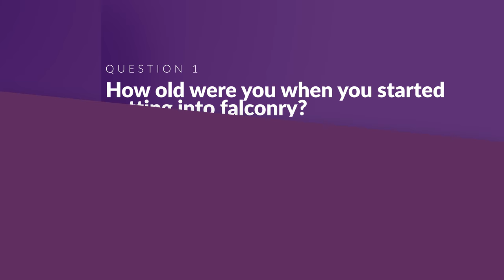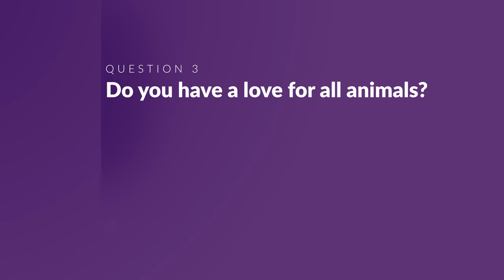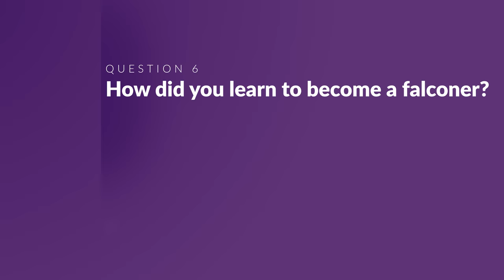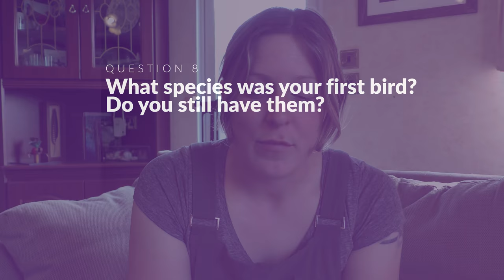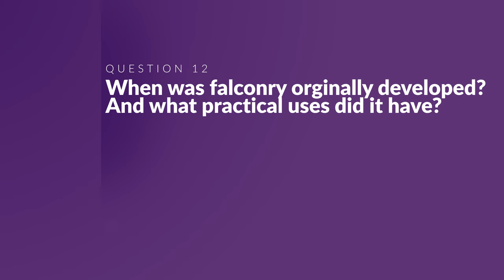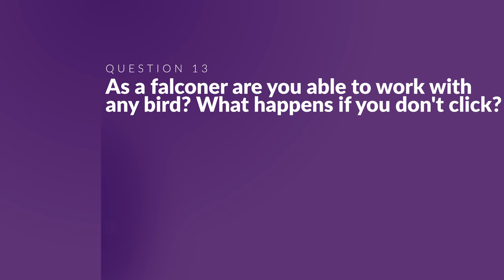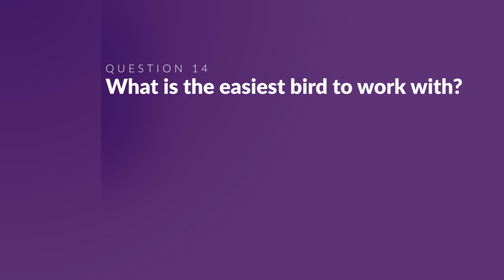Falconry | Your Questions Answered | Part 1 | What Is Falconry?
Grab a cup of tea (or whatever you like to drink :) ) and let's start talking about falconry! You all had so many questions, so over three videos I'm going answer as many as possible.

This video, focuses on a bit of an introduction about me, how I started learning, and what falconry is. There's some lovely video and photos throughout.

The next two videos will be about:
- My daily work with my birds
- Hunting with birds of prey

Remember that the laws and rules around falconry are different in each country. I am based in England, and here we fly captive bred birds of prey for falconry. If you are interested in getting involved in falconry please check the rules in your country first!

You can learn more about falconry, its history and examples of awesome wild raptor conservation here:

Stay safe everyone x